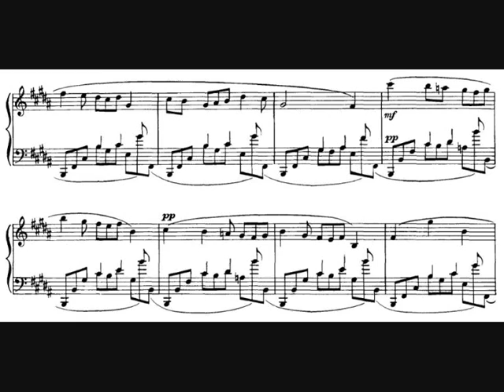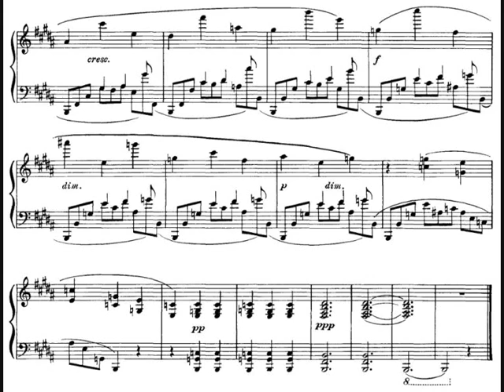Scriabin, Prelude op. 16 n. 1 (1895)